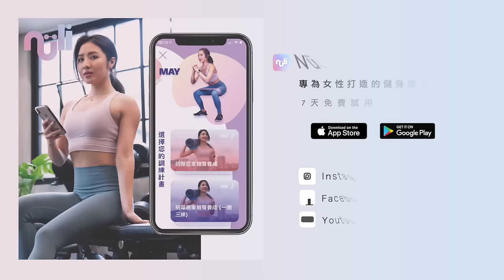居家腹肌撕裂者！10分鐘核心腹肌訓練+伸展 ｜每日堅持做一回 10 min intense abs workout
居家撕裂者！10分鐘核心腹肌訓練+伸展 ｜每日堅持做一回

Deadbug  30 sec
Leg raise (down 4 sec) 30 sec
Flutter kick 30 sec
Reverse crunch 30 sec
Rolls in  30 sec
Rest 30sec
Side to side leg raise sec
Alternative rolls in sec
Swimmer upper crunch sec
Rest sec
V seated hold sec
V seated rotation sec
Side to side crunch sec
Rest  30 sec
Plank hold 30sec
Plank head touch and stretch 30sec
Rainbow plank 30sec
Rest 30sec
Commandos + spider plank 30sec
Dolphin Plank + jacks 30 sec

【Crunchy Granola 肌能量燕麥咔滋】
MAY U FIT x 蕎拉燕麥 共同研製
👉🏻採用植物蛋白(素食可) 、低溫烘烤、酥脆好吃、滿足吃貨味蕾😻

 ☑️Less無添加：不用色素、防腐劑
 ☑️More蛋白質：提升比例 - 約18%
 ☑️Yummy美味：椰糖低GI值減糖8%

境內$1200免運，再折$50
單包特價$255 兩包 $488